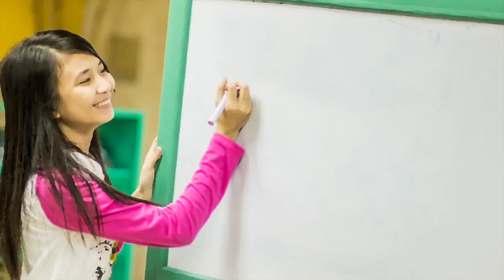Vision-Mission Week: Pre Raffle Draw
Video by
DLSZ Development and Communications Office